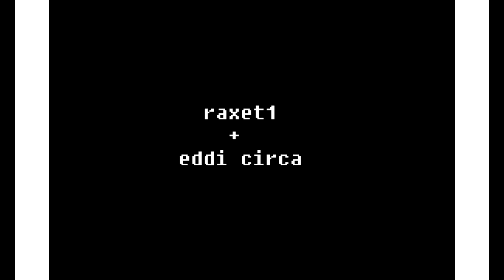Fanática de lo heterosexual - raxet1 + eddi circa (Plan B)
Versión de la canción Fanática de lo Sensual ~
Un amor a lxs colegas del barrio y todas las que han contribuido a componer esta canción ❤ Os queremos

P.D.: Esta canción no tiene más fin que el de hacer reir y no tiene ningún afán pedagógico. Trata de los estragos de la heteronormatividad. Respeto y consentimiento 4 ever

Ella dice ser heterosexual pero tiene una foto mía
quando viene  Barrio del Pilar dice que solo está de visita
no cuestiono su orientación sexual
porque es una vida heteronormativa

por su manera de perrear
puedo imaginarme lo que está pidiendo
si la roneo se pone intranquila
pasa su mano por todo mi cuerpo

Sabe que soy lesbiana y dice que no lo pareczo
las apariencia engañan porque tengo largo el pelo

Cuando nos conocimos le parecí interesante
en las historias que cuento solo aparecían tías
desde entonces conmigo tuvo sueños sugerentes
no me lo dijo ella me lo confesó su amiga

Ella dice que por curiosidad, se lo haria con Madonna
y esque a mí me pasaba igual, y mira donde estoy ahora

En la rave te encuentro, dale de lao
guapa, esto es pa bailarlo pegao

Se me acerca en la rave bailando caliente
me tira por tuiter la mañana siguiente

en el facebook mañana peticion pendiente

Me envía Snapchats de 2 segundos
con ella me voy hasta el fin del mundo

¿Cómo era?
No tengo nada en contra, habrá que aguantarlo
¿o era "lo tolero pero no voy a aguantarlo"?
Yo lo acepto pero no lo soy,
que hagan lo que quieran pero delante de mí NO

tengo dos amigas bolleras
tengo tengo una amiga bisexual
yo soy tolerante yo soy genial

yo soy tolerante pero soy hetero
esa es la que primero se viene al ghetto